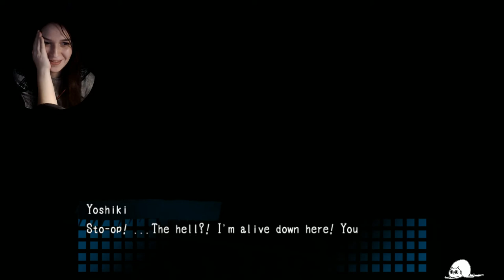PLUS DE MORTS !! Corpse Party : Ep 2